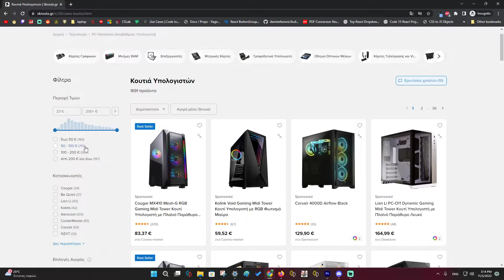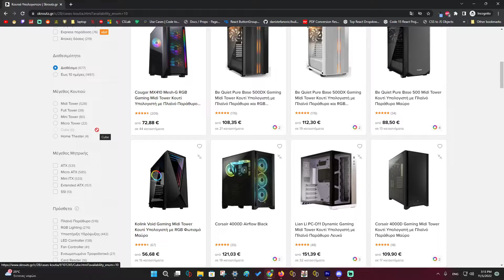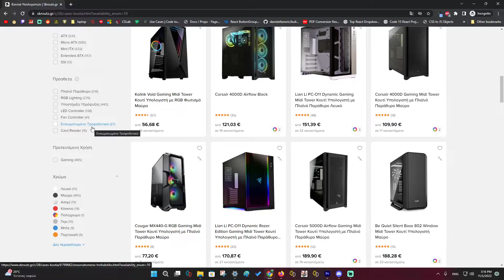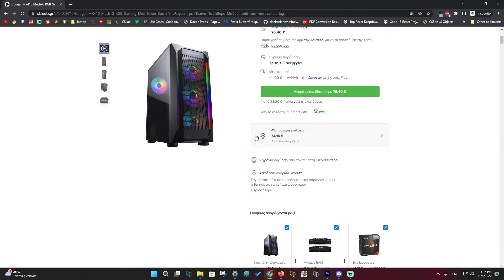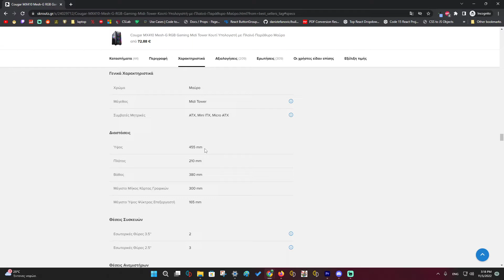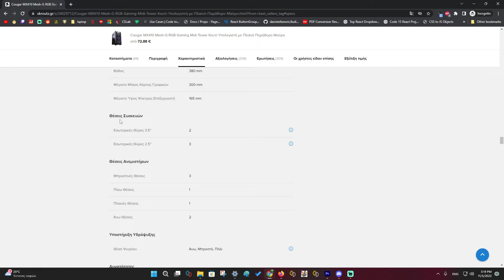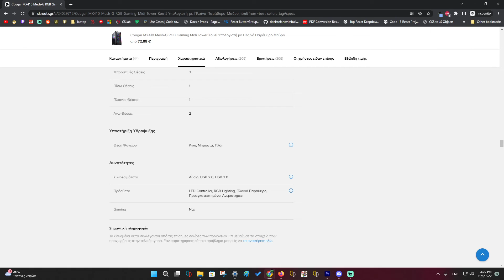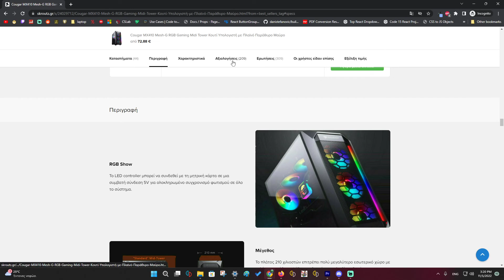Κουτί Υπολογιστή PC Case - Πως να στήσεις το δικό σου PC Setup Μέρος 6ο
Πως να φτιάξετε το καινούριο σας pc setup, επιλέγοντας το κουτί υπολογιστή pc case και μετέπειτα θα δούμε όλα τα απαραίτητα ανάλογα την κάθε ανάγκη.